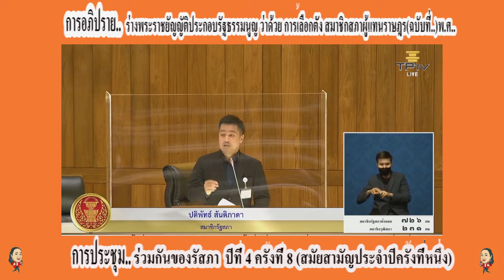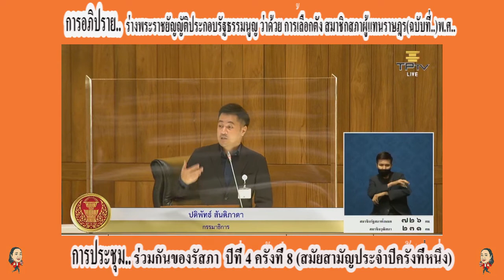ปดิพัทธ์ สันติภาดา ก้าวไกลพิษณุโลก ร่างพรป.รธน.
นายปดิพัทธ์ สันติภาดา
อภิปรายใน..
การประชุมร่วมกันของรัฐสภา ครั้งที่ 8 (สมัยสามัญประจำปีครั้งที่หนึ่ง) ในวันที่ 6 กรกฎาคม 2565
  พิจารณาร่างพระราชบัญญัตติประกอบรัฐธรรมนูญ ว่าด้วยการเลือกตั้งสมาชิกสภาผู้แทนราษฎร
เรื่อง..ผู้สังเกตุการณ์การอลือกตั้ง
ควรอำนวยความสะดวกให้ผู้สังเกตุการณ์การลือกตั้ง นักศึกษา และพี่น้องประชาชน